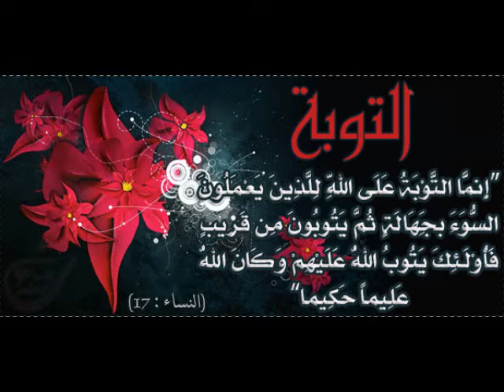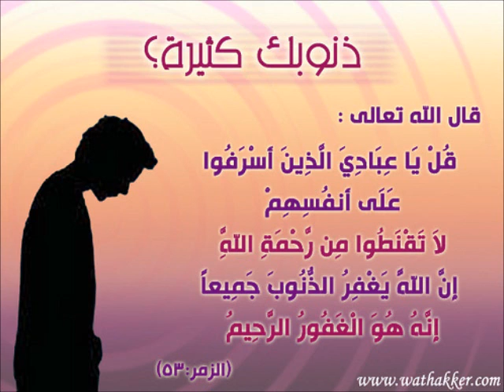اخر الزمان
هل نحن نعيش في اخر الزمان ..وان القيامه اقتربت لاتنسى ذكر الله لاتنسى ذكر الله